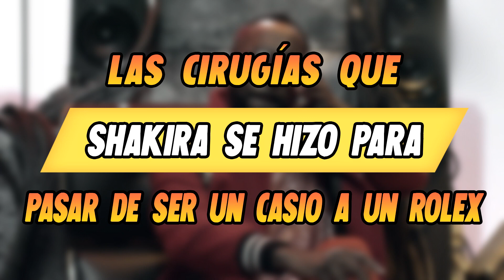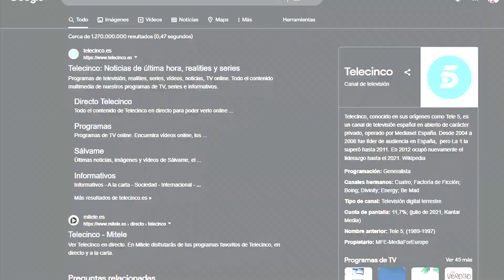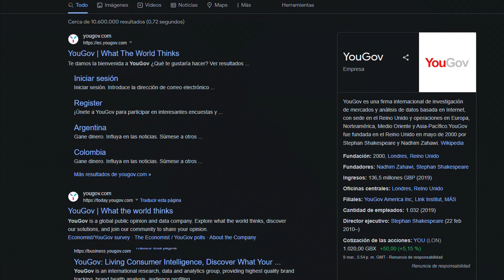💥 NUEVO: REVELAN LAS CIRUGÍAS que Shakira SE HIZO para pasar de ser un Casio a un Rolex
💥 Shakira ES una ESTRELLA INTERNACIONAL que DEPENDE de su VOZ Y su IMAGEN, por eso, se HA HECHO VARIAS CIRUGÍAS para MANTENERSE JOVEN a sus 46 AÑOS. Son varios los MILLONES de DÓLARES invertidos.

Y si estás leyendo esto significa que perteneces al 1% de la gente que se lee las descripciones de los vídeos HASTA EL FINAL, déjame un comentario con un emoji de corazón rojo ❤️, si veo muchos me alegrarás el día!! 😃👍